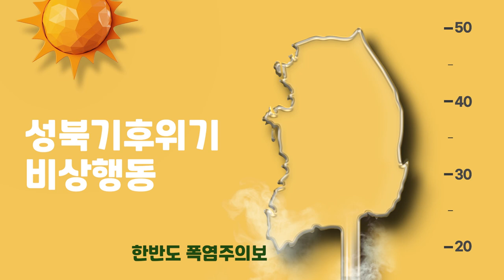[와보숑이 만난 풍경 85회] 9.23 기후정의 행진 (성북기후위기비상행동 )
923 기후정의행진 안내

✅일정 안내
12:00-13:30 사전행사(사전부스, 오픈 마이크)
14:00-15:00 본 집회
15:00-17:00 행진

✅장소 안내
  시청역 7, 8번 출구 - 숭례문
  -본 무대 위치 : 시청역 8번 출구
  -led스크린 위치 : 써브웨이 시청점

*제작: 성북마을방송 와보숑